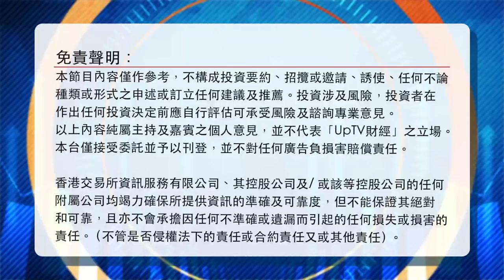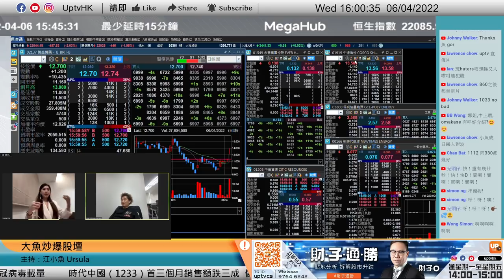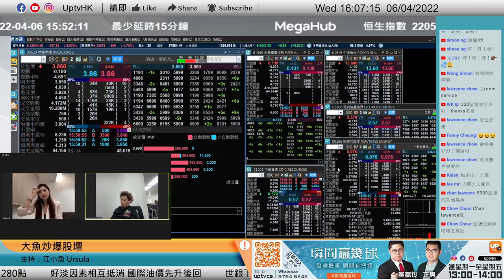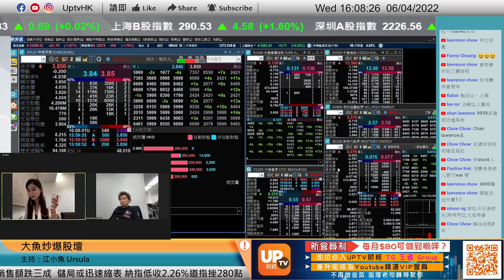澳門賭業洗牌如何炒？港航1725勁爆一棍有後著？《大魚炒爆股壇》06/04/2022 主持：江小魚 Ursula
澳門賭業洗牌如何炒？港航1725勁爆一棍有後著？

個別股票時間點：
00:00
01:00
01:25 香港交易所 388
10:10 開拓藥業－Ｂ 9939
26:20 騰盛博藥－Ｂ 2137
46:50 新時代能源 166
53:00 海底撈 6862

▷ 牛牛號：UPTV財經 18213082
請多多支持各 UPTV主持
▷專家黃家俊 (黃家俊 Leo Wong)